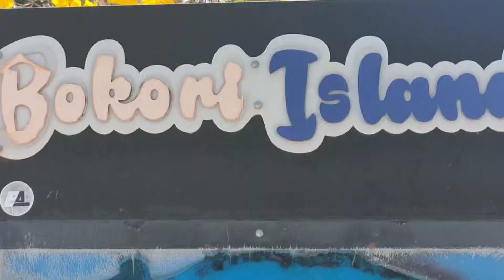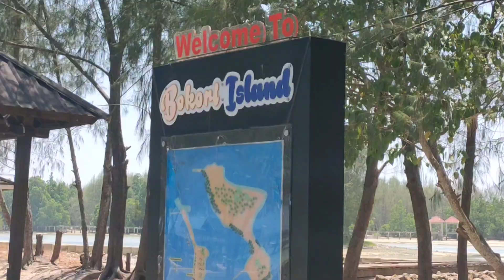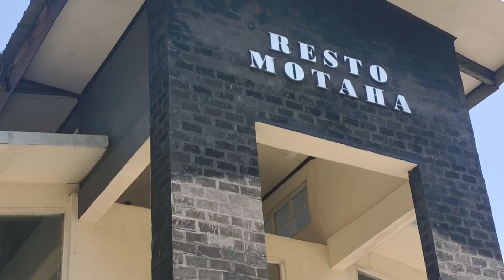Pulau Bokori Wisata Bahari Sultra#perjalanan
Pulau Bokori merupakan salah satu objek wisata bahari yang terletak di Kabupaten Konawe Sulawesi Tenggara. Wisata ini cukup dikenal di wilayah Sultra dan Kendari khususnya. Ramai dikunjungi jika hari libur. Terdapat sarana prasarana yang mendukung mulai perahu penyebrangan dan tempat peristirahatan di pulau tersebut. Walau terkesan kurang terawat namun masih rekomendasi untuk dikunjungi.